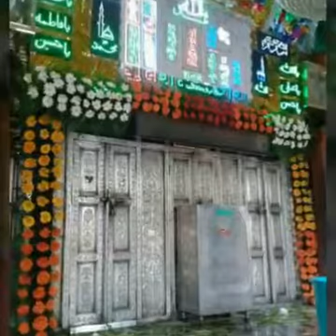MIRA DATAR DARGAH SHARIF CONTACT PERSON SAIYED JAHANGIR ALI RIYAZ MIYA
The Holy Shrine of"SAIYED ALI MIRA DATAR Rahematullah Alaih" (Astana-e-Mubarak)in Unava Sharif Ahemdabad Gujarat India. Provides a Soulful Resource and Divinity to human contemplation since ages (538hijri).The superme soul blessed by Almighty~symbolizes the utter holiness and magnanimity to the mankind. Millions of devotees and followers every year across the world visit here. Hazrat Saiyed Ali Mira Datar Shrine. At first time visitor surprises to see hundreds of Psychiatric patients doing strange activities. This happens because of the pious and divine force of HUZOOR SAIYED ALI MIRA DATAR,whose Noor (glittering spiritual lighting)has power to destroy all types of witchcraft and demonic forces. Saiyed Ali Mira Datar of Great Great Great Grandson of HUZOOR SAIYED ALI MIRA DATAR (SAIYED JAHANGIR ALI RIYAJ MIYA),he is a cheif head of spiritual power. He gives the treatment for Black Magic,Devil,Jinn,Jadu,Bala, Disease etc.,He will tie a red thread with dua to Hazrat Saiyed Ali Mira Datar Mazar and thrown over 125 devine spiritual horses on victim. He also give holy water and amulet for 40days dua. If you and your family members facing any problem like Black Magic,Evil Spirits,Curse,Envy, Problem of Child Birth,Jinn procession, Business Problems, Incurable Disease, Psychiatric Disorders due to black magic is cured by Huzoor Saiyed Ali Mira Datar has a power to destroy all type of witchcraft and demonic forces. So if anyone is suffering from all this kinds of problems or situation.